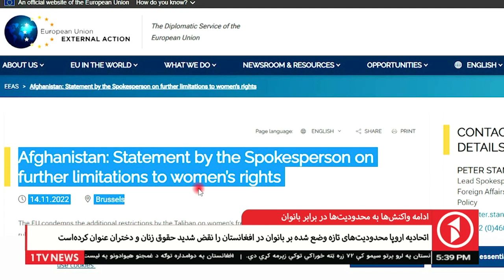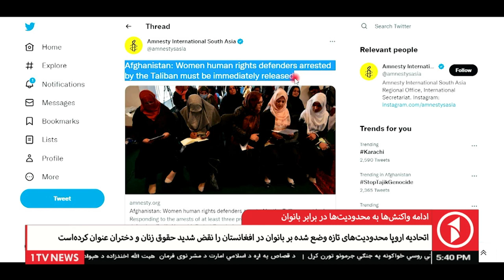1TV KABUL l ادامه واکنش ها به محدودیت ها در برابر بانوان